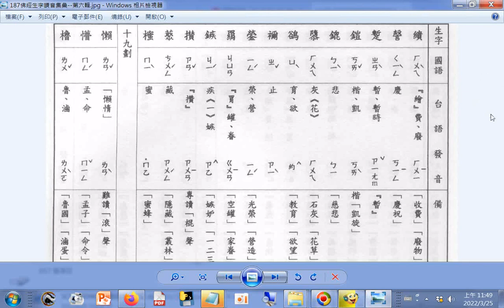查台語、閩南語讀音_18畫...d#繢 謦 蹔 鎧 鎞 隳 鵒 襧(ㄓˇ) #(營-呂+金)(ㄧㄥˊ) 羂(ㄐㄩㄢˋ)(ㄐㄩㄢ)#(嫉-女+金) ...19畫a#懶#懵#櫓...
#(嫉-女+金)(ㄐㄧˊ) #(儧-人+扌)(攢)(ㄗㄢˇ) 藂 櫁(ㄇㄧˋ) 19畫a 懶 懵 櫓 p.187a_佛經生字注音與註解(釋提仁主編 國語與臺語適用全冊六輯 06佛經生字讀音集彙 第六輯) Learning Taiwanese